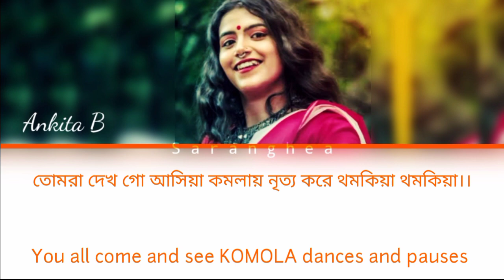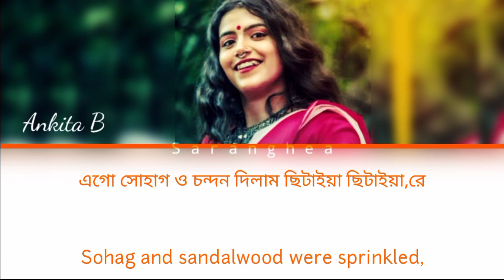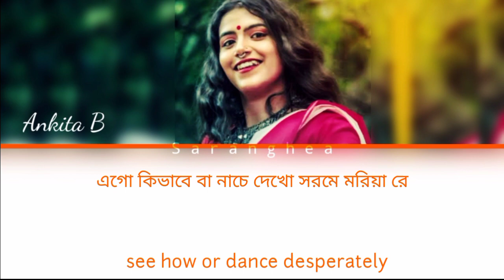KOMOLA - Lyrics - Ankita Bhattacharyya | Bengali Folk Song | Saranghea color lyrics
Video credits :
Filmed By - Rohan Kumar Paul
Cinematography - Rohan Kumar Paul
Edit & CC - Rohan Kumar Paul
Video Production - Bila Boy Entertainment
Cast- Ankita ,Antara, khushbu
Dance Choreographer - Rishi RoyChoudhury
Hair & Makeup - Monoshi Nandi, Kasturi Borbora
Look Designer - Saswati Bhattacharyya
Special thanks - Pankaj Makeup Academy, Third Eye Entertainment & Media, Rishi N Creation

Lyrics:-
তোমরা দেখ গো আসিয়া
কমলায় নৃত্য করে থমকিয়া থমকিয়া
এগো কমলায় নৃত্য করে থমকিয়া থমকিয়া
এগো কমলায় নৃত্য করে থমকিয়া থমকিয়া রে
পাড়া পড়শী যত নারী
আইলা সবে সারি সারি
এগো সোহাগ ও চন্দন দিলাম
ছিটাইয়া ছিটাইয়া
ছিটাইয়া ছিটাইয়া রে
কমলায় নৃত্য করে থমকিয়া থমকিয়া রে
নাচে কমলা সুন্দরি
দেখ যেন ইন্দ্রপুরী গো
ওগো নাচে কমলা সুন্দরি
এগো কিভাবে বা নাচে দেখো সরমে মরিয়া
এগো কিভাবে বা নাচে দেখো সরমে মরিয়া রে